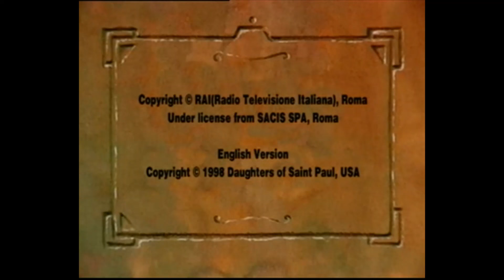Saints series 7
st Clare